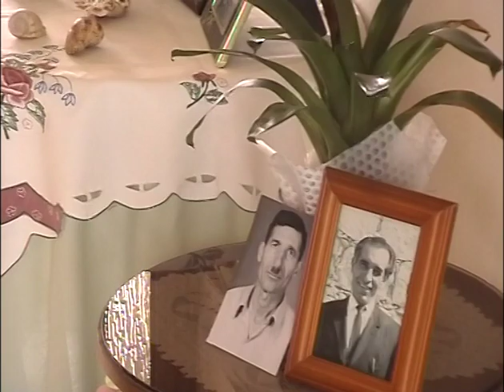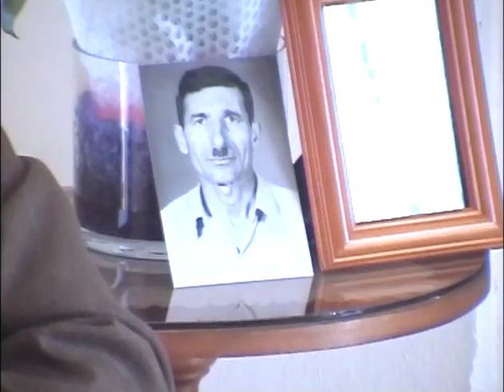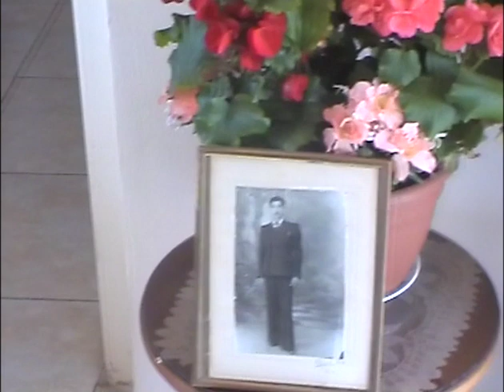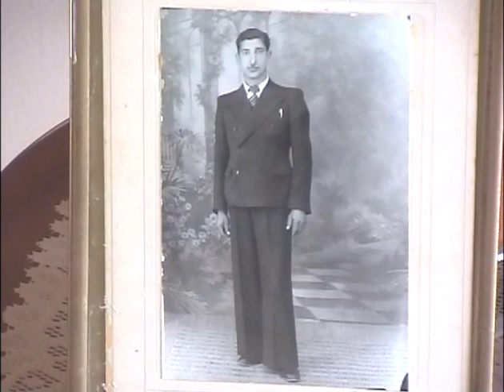Άγνωστη Ιστορία της ΕΟΚΑ του 1954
Φορτιον όπλων  πλοίου ΣΕΙΡΗΝ .  Απόκρυψη - συντήρηση - Διανομή , από τις 2 πρώτες αγωνίστριες της ΕΟΚΑ , συνιφάδες Θέκλας Ν.Λεωνίδα ( Λουρικού) καί  Μαρίας Γ. Λεωνίδα  από την Χλωρακα .